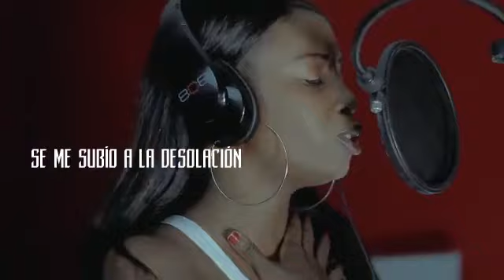Una canción - Salsa Urbana 2020 Muy pronto // The Cris Baby FT leysa